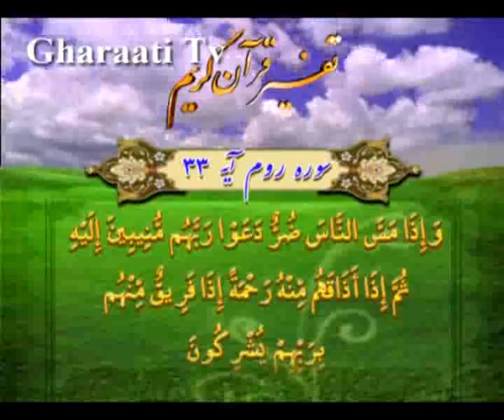قرائتي / تفسير آيه 33 سوره روم، خواندن خالصانه خداوند در سختي ها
تفسير آيه 33 سوره روم، خواندن خالصانه خداوند در سختي ها